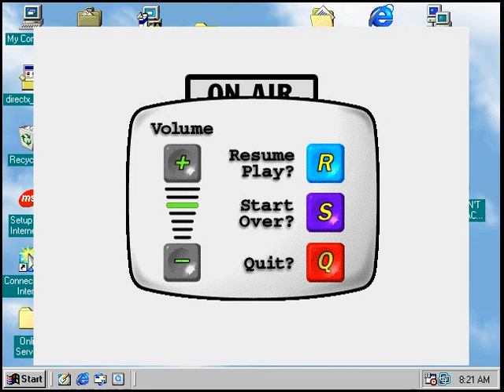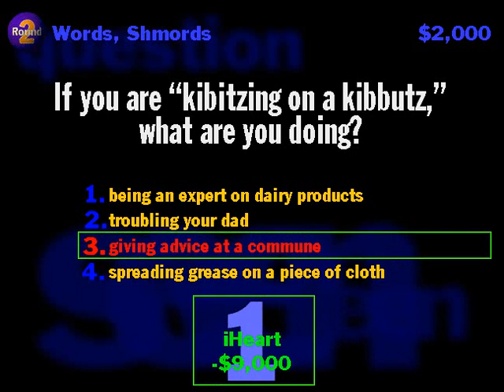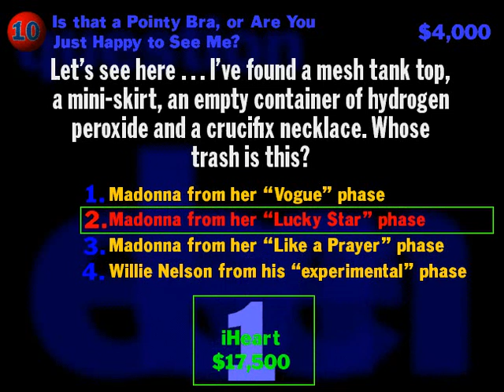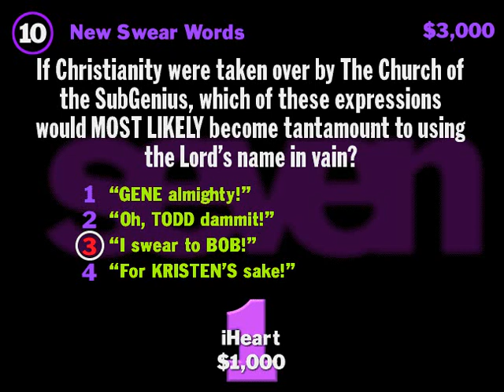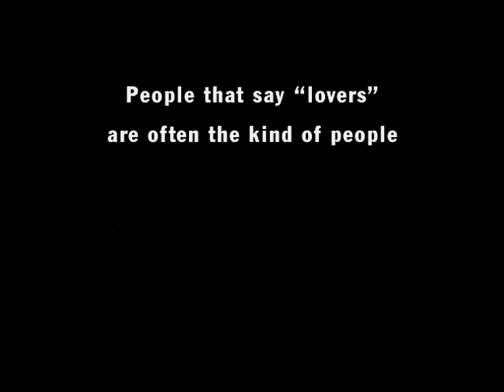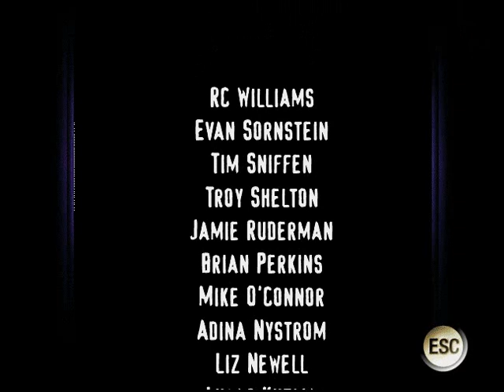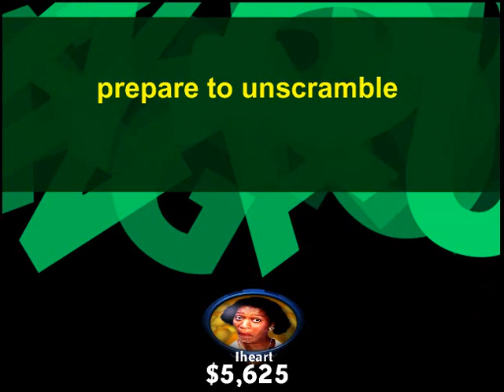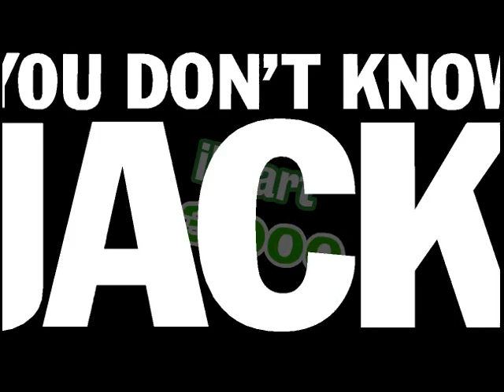You Don't Know Jack Morning Fix episode 13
this is the first time in a long time that I wasn't given any grief.

0:00 Vol 1
18:57 Vol 2
37:54 Vol 3
59:27 The Ride: War
1:15:08 5th Dementia